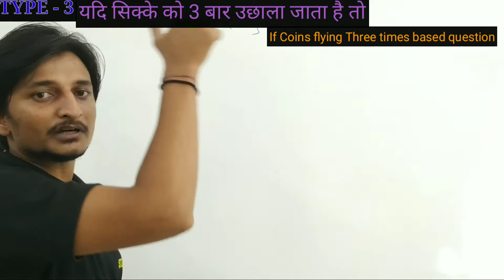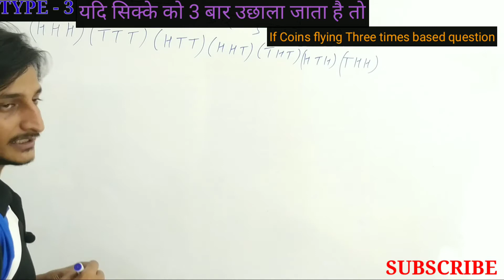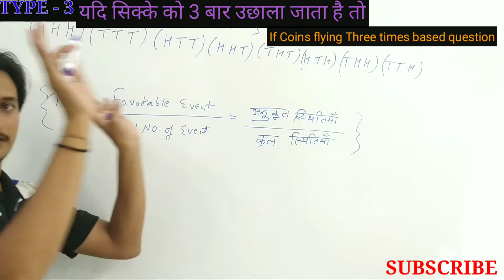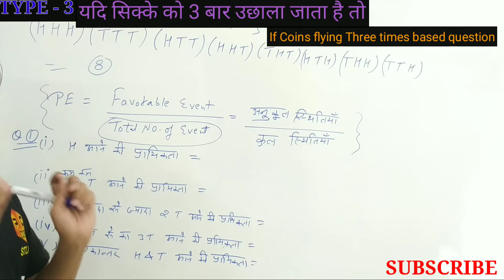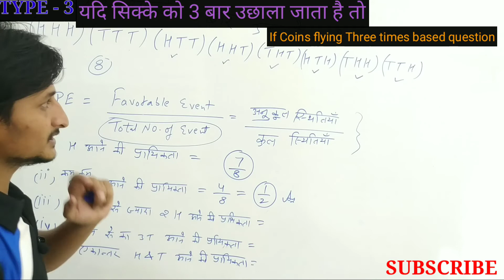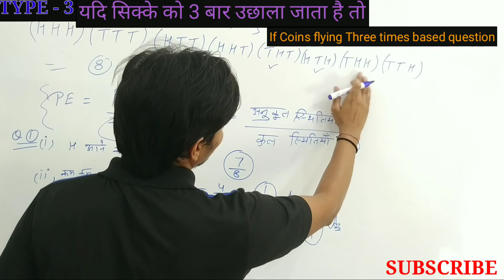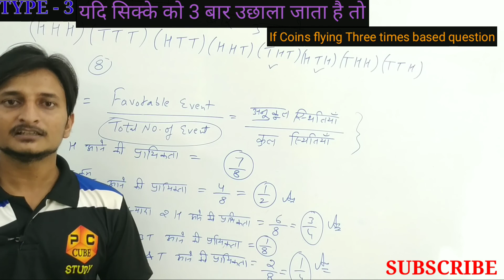Probability Problems and Solutions Tricks|Prayikta Wale Sawalo ki Tricks|Ncert Maths Questions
Probability maths in Hindi
Probability tricks
Tricks and shortcuts
Probability tricks for aptitude
Probability tricks by Prakash sir
Probability tricks in Hindi
Probability tricks for competitive exams
Probability tricks and shortcuts
Probability questions and solutions
Probability questions
Probability questions for competitive exams
Probability questions asked in NTPC
Probability question and answers
Probability questions on coins
probability problems and solutions
Prayikta maths in Hindi
Prayikta probability
Probability prayikta
Prayikta class 10
Prayikta maths in Hindi class 10
Maths trick by Prakash sir
NCERT Maths by Prakash sir
Prayikta ke sawal
Prayikta class 9
Prayikta kaise gyat karen
Prayikta sikke wale question
Prayikta se sambandhit questions
Prayikta sawal
Prayikta se sambandhit prashn
Prayikta question in Hindi
Prayikta question answer
Practical question for NTPC
Prayikta question math
Probability questions based on coins
Sikke wale prashn Prayikta
Prayikta sikke wale sawal ssc Railway